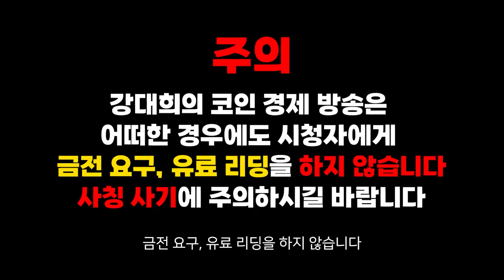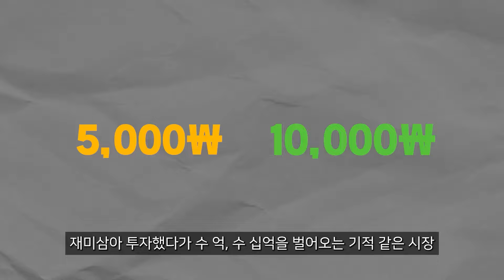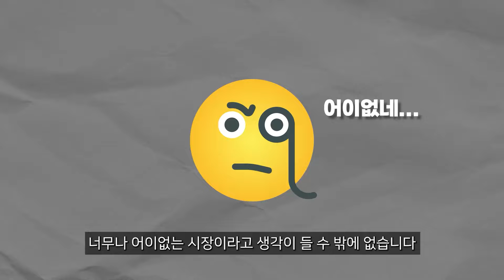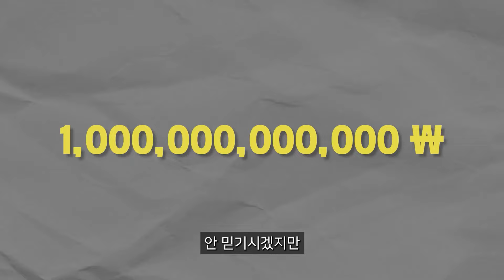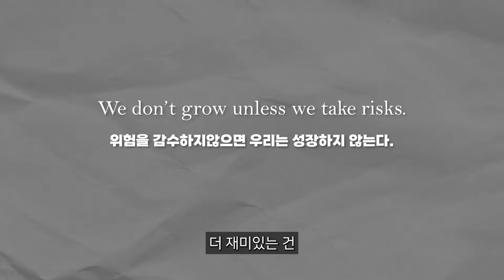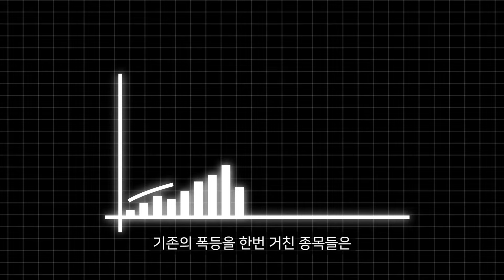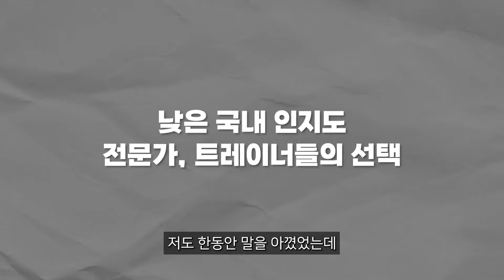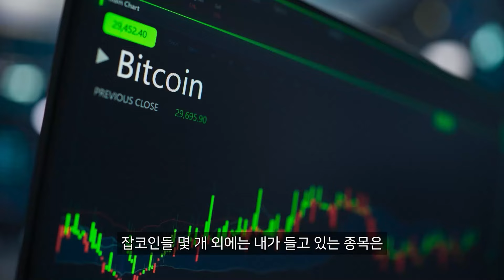[ 시바이누 SHIB ] 드디어 찾았다